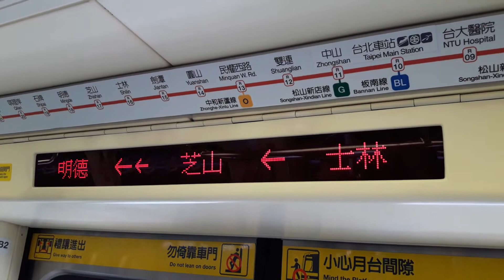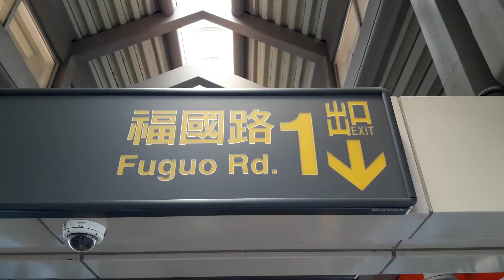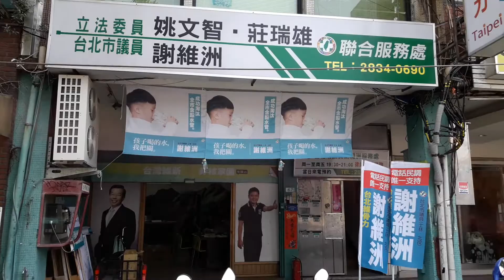士林北投區市議員競選大廣告招牌2018.04.29詹益正peter報導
士林北投區市議員競選大廣告招牌，今天參選人增多，競爭十分激烈。很多新人知名度不夠。因此要加強大招牌~秀一秀姓名和大頭像。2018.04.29詹益正peter報導